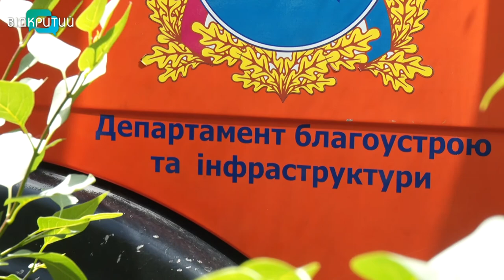Спиляли 500-висадили 1000. У Дніпрі проводять аварійну обрізку дерев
Спиляли півтисячі-висадили вдвічі більше. У Дніпрі проводять аварійну обрізку дерев. Якщо не зробити цього вчасно, можуть постраждати житлові будинки, контактні мережі електротранспорту, автівки, лінії електропередач та навіть пересічні дніпряни. В департаменті благоустрою міськради кажуть, у місті багато дерев, чий вік перевищує 40 років. І вони потребують викорінення. З початку року комунальники вже прибрали півтисячі таких рослин. За процесом обрізки спостерігала і наша Кристина Малікова